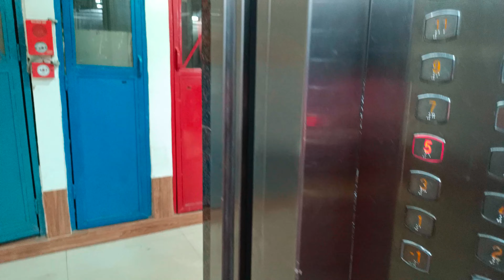Raksha Bandhan Celebrate karne mai paunch gyi apne mayke🥰 | Raksha Bandhan Vlog 2023 | Part- 2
Raksha Bandhan Celebrate karne mai paunch gyi apne mayke